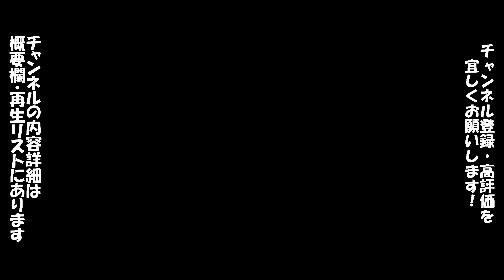パワプロ11超決定版 シナリオ バファローズ 4月10日